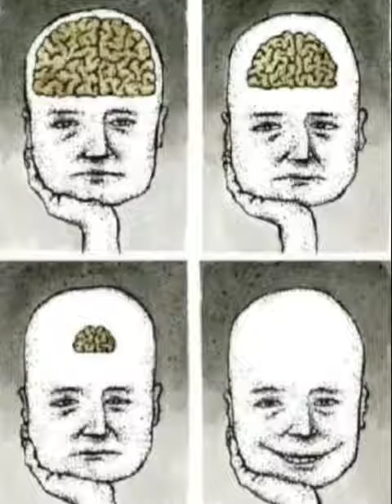The burden of knowing.